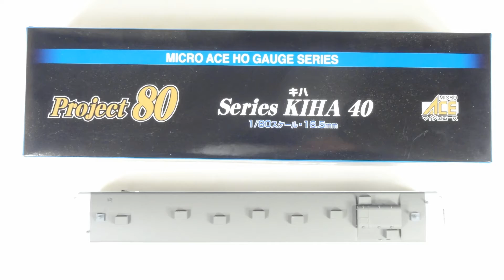【マイクロエースHO】キハ40系 700番台 新北海道標準色(M)【MicroACE HO scale Railmodel】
【製品仕様概要】

　マイクロエース（MicroAce）のProject80シリーズの気動車で H-2-005 キハ40系-700番台 新北海道標準色（M付）です。スケールは1/80、ゲージは16.5mmです。

　駆動モーター1個床下中央置きで2台車4軸駆動の動力車で、車体はプラスチック成型品（ABS、PS、POM等）を用いており、台車と車輪に金属製部品を使用した構成です。

　前照灯は白色で進行方向に従って点灯し標識灯も点灯する仕様でさらに床下のスライドスイッチでのON/OFFも可能な製品です。

　本体車体の他、手すり、ワイパー、ベンチレーター、スノープロー、貫通幌等はメーカー取付済みで車番インレタと行き先表示のシールと取扱説明書が同梱します。

【商品説明】（以下メーカーマイクロエースサイトより転載）
商品概要マイクロエース初のHOゲージ（1/80・16.5mm）塗装済み完成品
プラスチック成型を駆使し、実車の複雑な形状を忠実に模型化。屋根上機器・床下機器等に別部品を多用し、立体感のある仕上がり。前面・妻面の手すり・ステップ、乗務員室扉手すり、　屋根上機器の手すりなどは金属線で再現（塗装・取り付け済み）。台車はダイキャスト製（イコライザー機能付き）。
動力装置には小型で強力なモーターを搭載。フライホイール付。細密なギアシステムを採用。新カプラーシステム採用（開発中）。室内灯標準装備。ヘッドライト・テールライト点灯（LED採用、ON-OFFスイッチ付き）座席は一脚ずつ別成型。手すりも再現。
ナンバーを除く各種標記を印刷済み。ナンバーはインレタ方式で任意に選択可能。
客室窓が二重窓の北海道用100番台と、そのワンマン改造車700番台、日高本線用350番台を製品化。
H-2-005 ・モーター車とトレーラー車の2両セット。1両でも運転可能。
・100番台を基にワンマン改造を施した700番台。
・ライトグレー地に幕板に青帯、腰板に青・緑帯の新北海道標準色。
税込価格　20,790円  発売時期 2007年6月
（転載ここまで）

　取扱説明書には通過可能カーブはR600以上とありますが、実際には単行ならKATOのユニトラックのR370でも走行可能です。

下記URLにてオークションに出品中です

詳細レポートは、下記URLに掲載予定です。

BGMは
曲名：ステキ今夜　アーティスト名　L-side

動画の編集ソフトはCyberLink PowerDirector 11 による